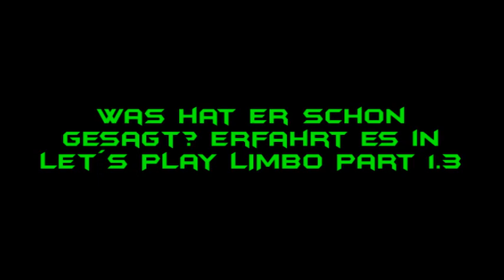Let´s Play LIMBO Part 1.2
Hey Leute,
nach langer Zeit melde ich mich mit einem neuen Video zurück und zwar mit dem Spiel Limbo.

Gruß
PsychogurkeLP